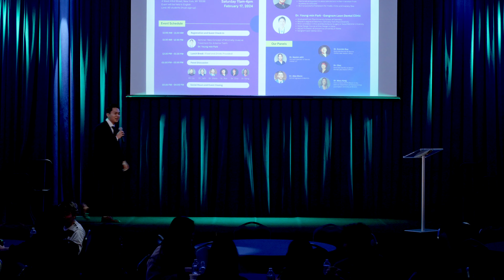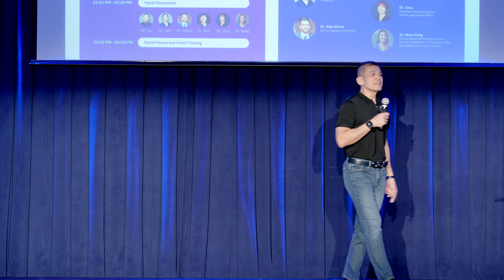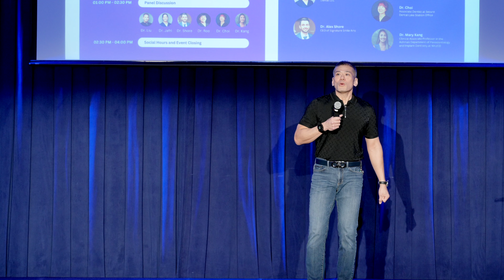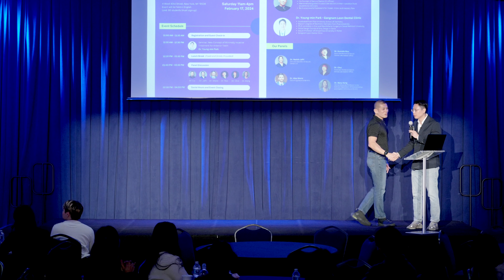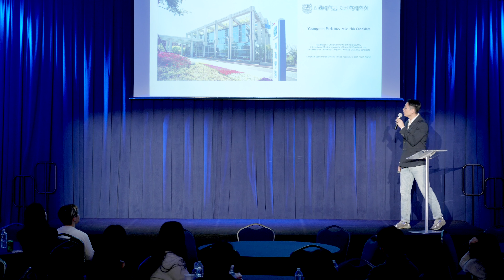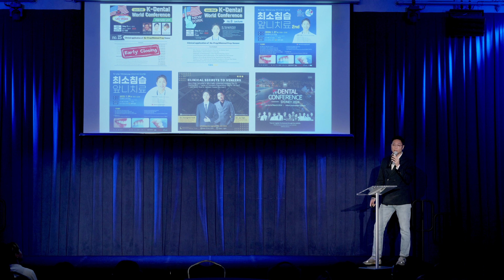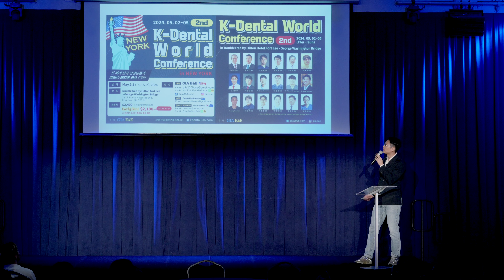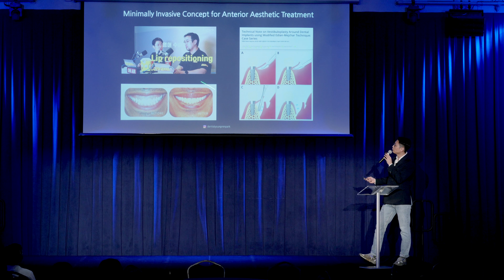Secure Dental NYU - Transitioning into the Real World of Dentistry - Part 1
Transforming Dental Practice: Minimally Invasive Restorations Seminar Recap

Welcome to our latest seminar hosted by Secure Dental, featuring the esteemed Dr. Noel Liu and Dr. Nazish Jafri, held at NYU near the vibrant Bryant Park. This captivating event was enriched by the insightful introductory speech delivered by Dr. Young-min Park, a distinguished dentist and educator with roots tracing back to Pisa, Italy.

In this enlightening seminar, Dr. Park delved into the intricacies of minimally invasive restorations and advanced dental procedures, shedding light on innovative techniques reshaping modern dental practice. From fundamental principles to cutting-edge methodologies, attendees were immersed in a dynamic exploration of dental care that prioritizes patient well-being and treatment efficiency.

The event drew a diverse audience, including numerous eager students eager to glean wisdom from these leading professionals. Their expertise, coupled with Dr. Park's inspiring introduction, created an atmosphere of learning and collaboration that resonated throughout the seminar hall.

Join us in celebrating the transformative power of knowledge and innovation in dentistry as we revisit the highlights of this remarkable seminar.